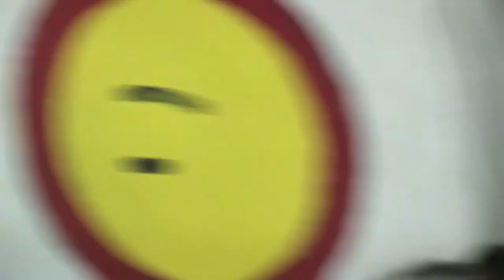Cliff Clavin - The Thief's Manual [short documentary] [english subtitles]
A short documentary about the icelandic rock band Cliff Clavin in 2010.